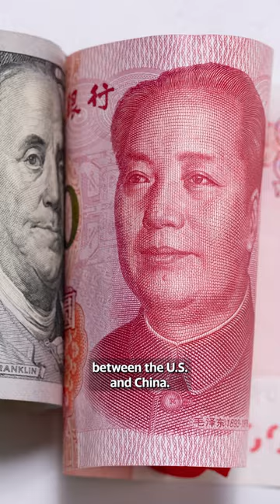Ford to make EV batteries in Michigan with help from Chinese company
Yahoo Finance autos reporter Pras Subramanian joins Yahoo Finance Live anchor Seana Smith with the latest EV news from Ford’s reported $3.5 billion Michigan facility. Ford VP of EV Industrialization Lisa Drake weighs in on Ford’s partnership with Chinese company CATL. The segment aired on February 13, 2023.